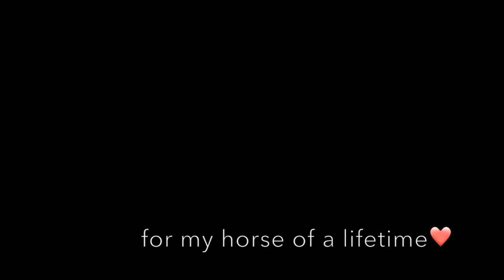for vincent.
thank you for two amazing years vincent. i will miss you so much. (june 5, 2015 - may 22, 2017)